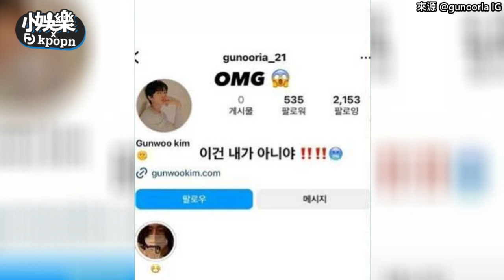【小娛樂】演完《黑暗榮耀》爆紅照片遭盜開設假帳號！ 本尊嚇得IG急發聲